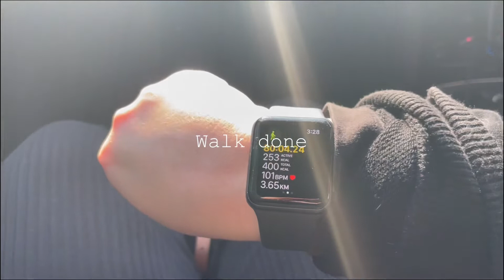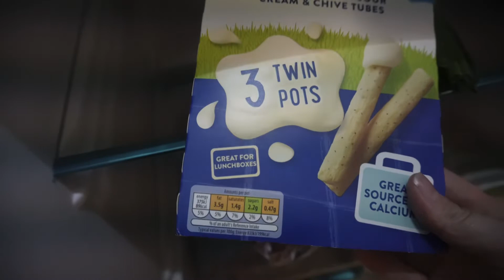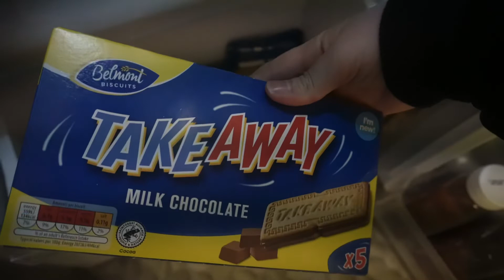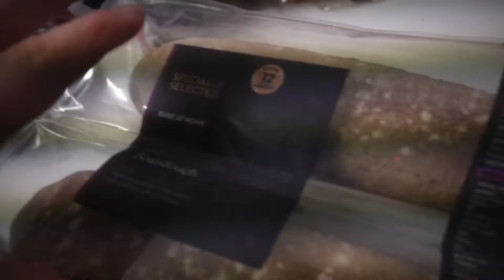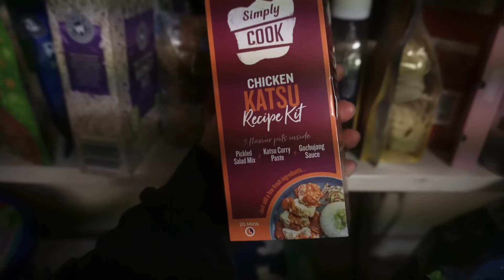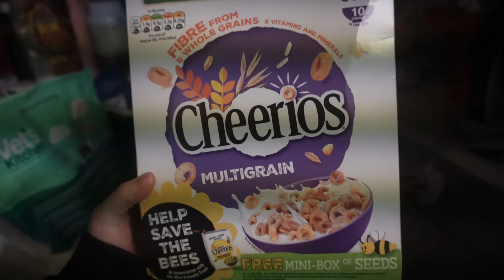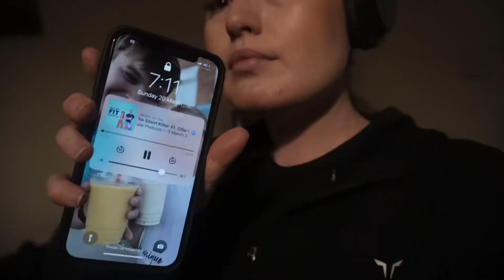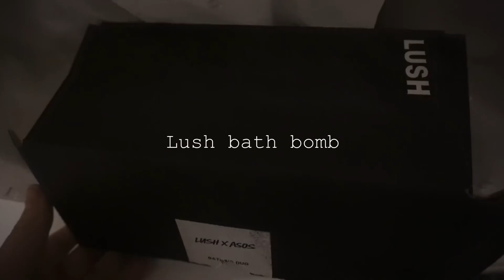My RESET ROUTINE | Planning, Grocery shopping, Cleaning + Self Care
My Sunday reset routine- meal planning, grocery haul, active rest day and self care!